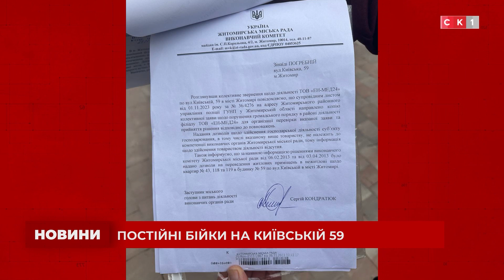НОВИНИ. Випуск за 12 березня 2024 року